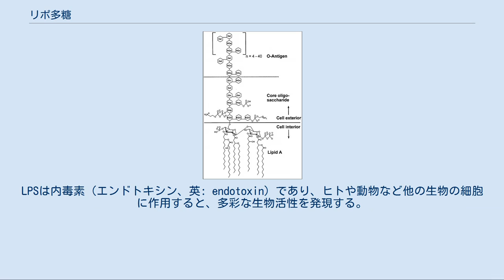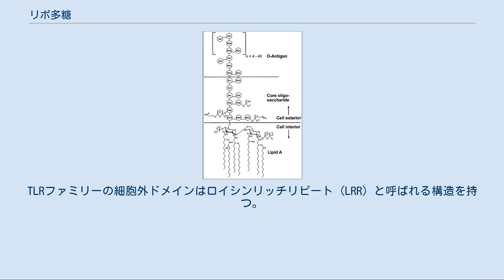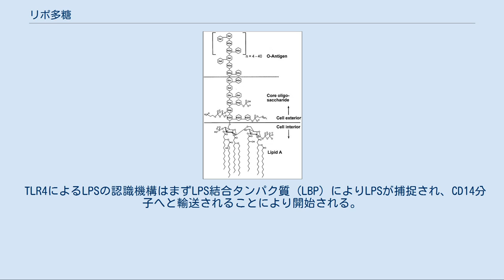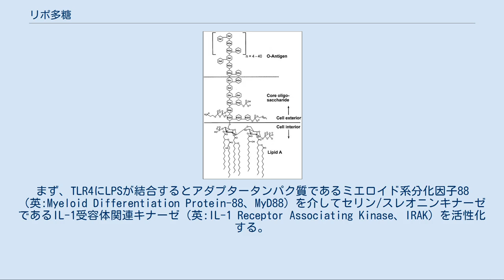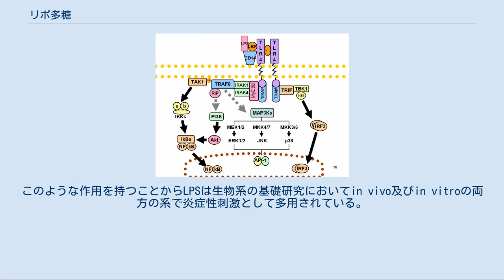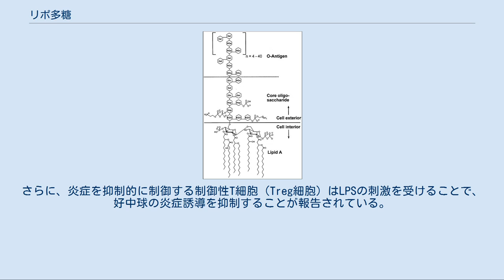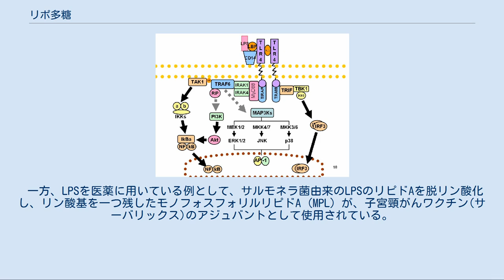リポ多糖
LPSの構造。
（上）O抗原、（中）コアオリゴ糖、（下）リピドA。
 リポ多糖（リポたとう、英: lipopolysaccharide, LPS、中: 脂多糖）は、グラム陰性菌細胞壁外膜の構成成分であり、脂質及び多糖から構成される物質（糖脂質）である。
LPSは内毒素（エンドトキシン、英: endotoxin）であり、ヒトや動物など他の生物の細胞に作用すると、多彩な生物活性を発現する。
LPSの生理作用発現は、宿主細胞の細胞膜表面に存在するToll様受容体 (英: Toll-like receptor、TLR) 4 (TLR4) を介して行われる。
 グラム陰性菌の細胞壁。
リポ多糖は全体を覆う外膜（脂質二重膜）の、細胞外側の脂質部分（左図の上の方）に存在する LPSはリピドAと呼ばれる脂質に、多分子の糖からなる糖鎖が結合した構造をとる（右図参照）。
糖鎖部分は、コア多糖（またはコアオリゴ糖）と呼ばれる部分と、O側鎖多糖（O抗原）と呼ばれる部分から構成される。
グラム陰性菌細胞壁のいちばん外側の部分には、外膜と呼ばれる脂質二重膜が存在しており、LPSは、リピドAの部分が、この脂質二重膜の外層を形成する分子として脂質層に入り込み、糖鎖の部分が細胞外に突き出す形で、グラム陰性菌の細胞表面に存在する。
 O側鎖多糖は、3-5種類ほどの6炭糖（ヘキソース）や5炭糖（ペントース）からなる基本構造が、4-40回繰り返した構造を持つ。
淋菌や髄膜炎菌など、菌種によっては特に短いO側鎖を有し、この場合はリポ多糖 (LPS) の代わりにリポオリゴサッカライド（リポオリゴ糖、LOS）と呼ぶことがある。
O側鎖多糖の構造は、同種の細菌の中でも菌株ごとに異なり、菌体表面の親水性や抗原性に大きく関与する。
O抗原と呼ばれる、細菌の表面抗原の本体であり、菌株の分類や鑑別に利用される。
例えば大腸菌では約170種類の異なる型のO抗原が知られ、O抗原の違いからどのような病原性を持つ菌株か（O157など）を判別することができる（ただし、病原性自体はベロ毒素によるものであり、LPSの作用ではない）。
また、O側鎖はファージに対する受容体にもなり、その菌に対してどのファージが感染しうるかを決定する因子として、ファージ型（phagovar）の決定にも関与する。
 コア多糖は、5炭糖、6炭糖の他に、細菌に独特な7炭糖（ヘプトース）や8炭糖（特に2-ケトデオキシオクトン酸, KDO）などから構成される糖鎖である。
O側鎖とは異なり、その構造は菌種によってほぼ一定である。
コア多糖は疎水性の高い糖類から構成されており、親水性の高いO側鎖部分が短い場合には、細菌表面は疎水性になる。
細菌表面の親水性が高い場合、しばしば寒天培地上のコロニーは表面が平滑で光沢を持つもの（S型、Smooth）に、疎水性が高い場合には表面が粗いもの（R型、Rough）なることが知られており、O側鎖およびコアからなる多糖の構成はコロニー性状にも影響する。
 LPSの脂質部分に当たるリピドAはリン酸基が結合したグルコサミン2分子がグリコシド結合したものに対して脂肪酸鎖が複数結合した化学構造をとる。
LPSの生理活性の発現において最も重要な働きをしていると考えられているのはリピドA部位であり、リピドA単独でも生理作用を示すことができる。
リピドAの構造中に含まれる脂肪酸鎖は細菌種により異なる。
 LPSは細胞壁から容易には遊離せず、細菌が死滅したときなどに細胞が融解・破壊されることで遊離し、それが動物細胞などに作用することで毒性を発揮する。
このような性質から、細菌が外に分泌する毒素（＝外毒素）ではなく、分泌されない「菌体内に存在する毒素」、すなわち内毒素とも呼ばれる。
LPSは熱的･化学的にも安定しており、通常の滅菌に用いられるオートクレーブや乾熱滅菌では不活化することができない。
不活化には250℃で30分間の加熱を要する。
 遊離したLPSは標的細胞の細胞膜に存在するTLR4を介してその作用を発現する。
TLRファミリーは炎症性サイトカインの発現に関与し、自然免疫において重要な働きをしている。
ヒトにおいては現在までにTLRファミリーに属する分子として10種類が知られている。
TLRファミリーの細胞外ドメインはロイシンリッチリピート (LRR) と呼ばれる構造を持つ。
LRRはアミノ酸の一つであるロイシンが規則的に配置されているロイシンリッチモチーフ（L...